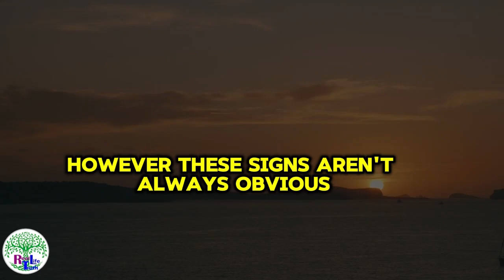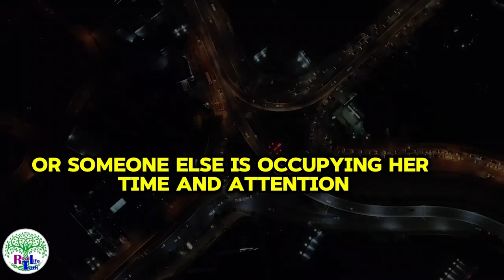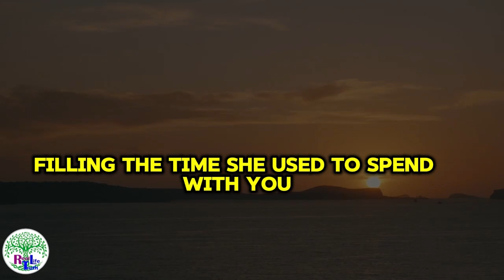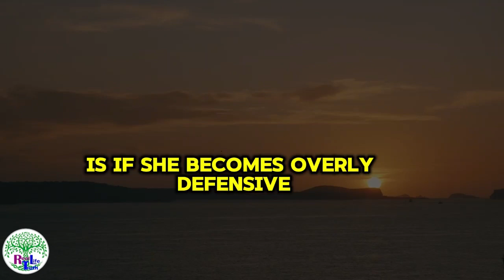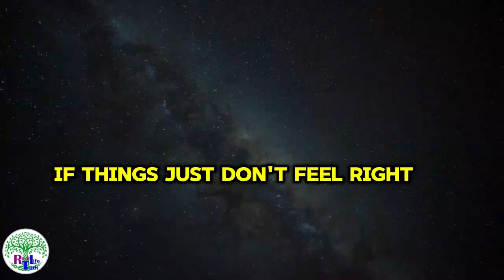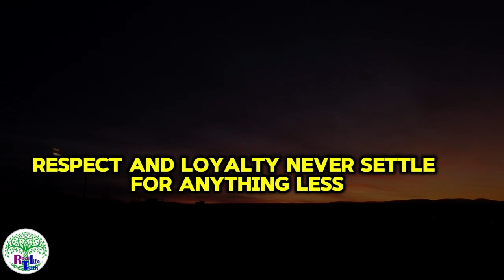🔥 6 Signs She Has Another Man In Her Life (Is She Cheating? 😱) | FEMALE PSYCHOLOGY EXPLAINED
In this eyeopening video, we dive into female psychology and uncover the 6 signs that a woman may be seeing someone else behind your back. Relationships can be tricky, and it’s hard to tell if she’s being honest or if there’s another man in her life. Whether you're sensing changes in her behavior or just curious about the subtle red flags, this video will give you the insight you need to read the signs accurately.

We explore how sudden emotional distance, unexplained phone habits, or even shifts in body language can be indicators of a deeper issue. With our psychologybased analysis, you’ll learn how to spot these behaviors and understand their meaning. But, before jumping to conclusions, remember: not every change means she's cheating—sometimes it's something else. However, if these signs start to line up, it could be time to have an open conversation.

Don’t miss out on crucial information that could save your relationship or help you find the truth. Watch now and learn how to spot the signs that she's seeing someone else!

Key Takeaways:
 Emotional disconnection explained
 How social media and phone use could be hiding secrets
 Signs of guilt or hiding something
 Physical and emotional distancing
 Why open communication is important

If you've ever wondered, "Is she cheating on me?", or "Does she have another man in her life?", this video is exactly what you need. Let’s uncover the truth together!